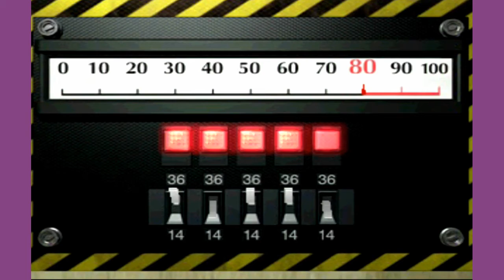Resident Evil 2 #5 "Dog eat Girl World"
Bad dogs! She's just a child! (NO freaking idea what that buzzing noise is as she comes up the elevator, just take it as a buzzer to say the lift is there :D)

"Obey the Beard" by Psychostick used without permission.